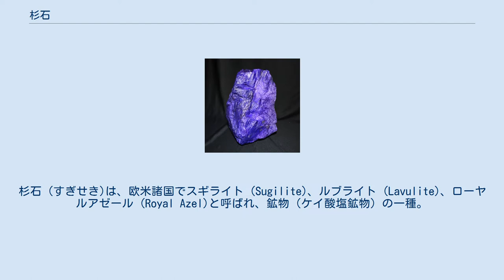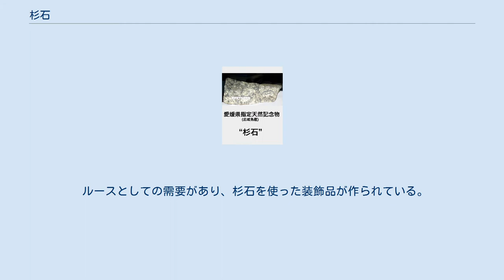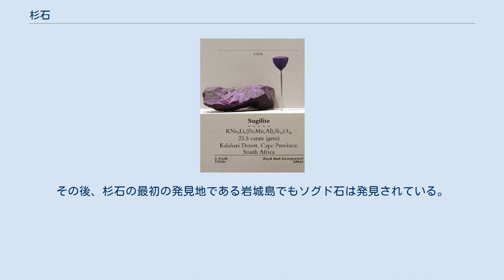杉石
杉石（すぎせき)は、欧米諸国でスギライト (Sugilite)、ルブライト (Lavulite)、ローヤルアゼール (Royal Azel)と呼ばれ、鉱物（ケイ酸塩鉱物）の一種。
化学組成は (K,Na)(Na,H2O)2(Fe3+,Ca,Na,Ti,Fe,Mn)2(Al,Fe3+)Li2Si12O30、結晶系は六方晶系。
大隅石グループの鉱物。
 日本の愛媛県岩城島で杉健一らにより1944年に調査・採取され、1974年に国際鉱物学連合(国際新鉱物命名委員会IMA＃1974-060)が新鉱物として認定。
最初に発見し、新鉱物として申請した岩石学者村上允英の師でもあった杉に因み命名された。
 産出量が多いのは南アフリカ共和国ケープ州のウェッセルズ鉱山（現在の北ケープ州）で、他に日本（愛媛県・岩城島と砥部町・古宮鉱山）、イタリアリグーリア州・トスカーナ州、オーストラリアニューサウスウェールズ州、インドマディヤ・プラデーシュ州、中央アジア天山山脈などでも産出される。
 モース硬度は5.5-6.5。
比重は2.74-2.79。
 最初に発見された日本産はうぐいす色だったが、宝石として用いられるのはピンク、紫系の色。
紫色の彩色はマンガンに起因する。
南アフリカ産の一部はマンガンよりアルミニウムが卓越しており、新鉱物の可能性が指摘されている。
 ルースとしての需要があり、杉石を使った装飾品が作られている。
チャロアイト、ラリマーとともに世界三大ヒーリングストーンの一つとされ、パワーストーン愛好家に人気がある。
 村上允英らと共に岩城島産の杉石を報告した広渡文利は、1965年に古宮鉱山で黒色のブラウン鉱の隙間を埋める鮮やかな紫色鉱物を発見していた。
その時は成分を特定できなかったが、杉石が新種記載された後の1981年になって、ようやく杉石と判明した。
 記載者の村上允英は1983年に櫻井賞を受賞し、1994年に地質学貢献と杉石の命名により、勲三等旭日中綬章受章・正四位に叙せられる。
 南アフリカ・ウェッセルズ鉱山の紫色の杉石は1978年に発見され、当初はソグド石と誤認され、後に杉石と判明した。
その後、杉石の最初の発見地である岩城島でもソグド石は発見されている。